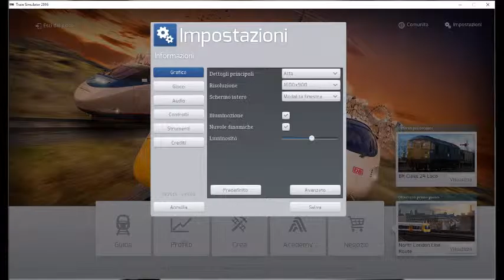TS2016 Start fine and after crash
After downloading the latest version of NVIDIA drivers, everything seemed to be resolved, but it seems from the video still encounter any difficulties exist for TS2016